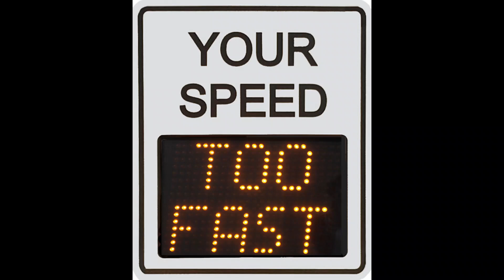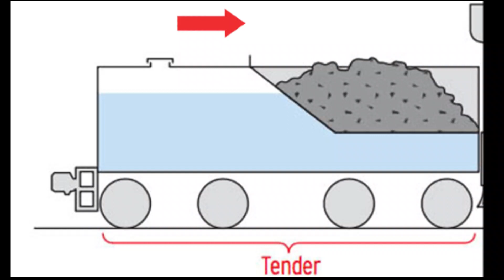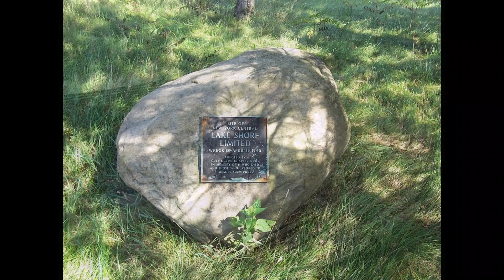Little Falls Train Crash 84 Years Later (Read Desc.)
I know this is well over a month late, and I apologize for that. But, better late than never. Let me know what you guys think and I hope you all enjoy it. Rest in peace to the victims of the accident.